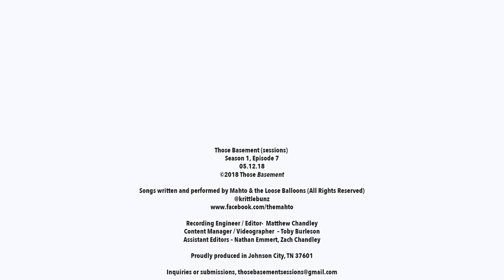Those Basement Sessions #7 - Mahto & The Loose Balloons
This set written and performed by Mahto Browder (c)2018